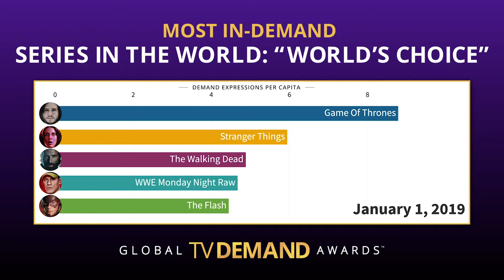Global TV Demand Awards Race - Most In-Demand TV Show in the World: World's Choice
Source: Parrot Analytics (2020). This TV series demand visualization is based on the total global cross-platform demand that is expressed for the top TV series in the world. The daily Demand Expressions per capita have been added on a cumulative basis beginning January 1, 2019 up to and including December 31, 2019 to determine the winner of determine the winner of the Global TV Demand Award for 'Most In-Demand TV Show in the World: World's Choice' for the year 2019.